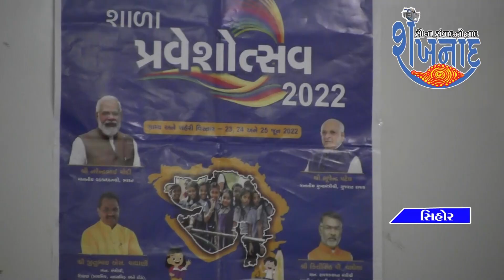सीहोर स्कूल नंबर 5 में हुआ प्रवेश समारोह.